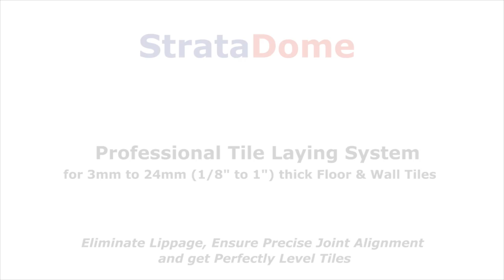3D video animation/Strata Dome/ProDome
3D video animation/Strata Dome/ProDome